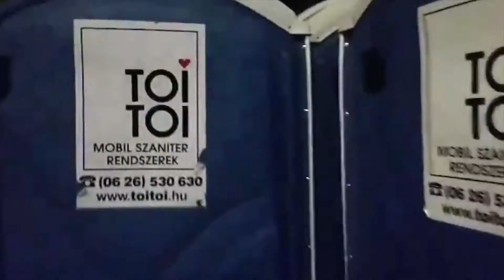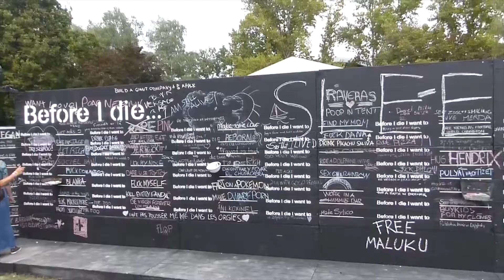Sziget17 IN 2 MINUTES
Salut les morues! :)

Who else is excited for Sziget18??

Kilian.